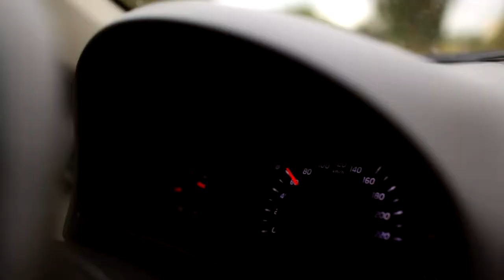Роман и Юля - Лучшие моменты - (Свадебное видео, Киев)